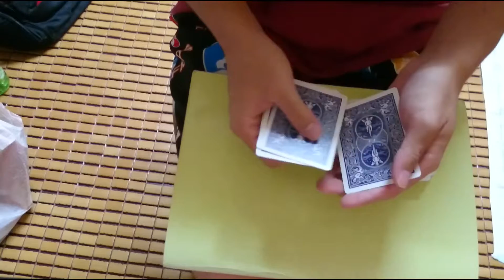Real time+劉謙的隨手玩牌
睡不著就想說來拍一下，又不知道要拍甚麼